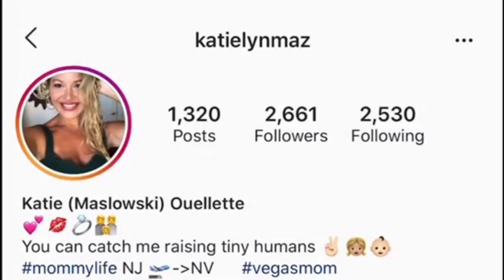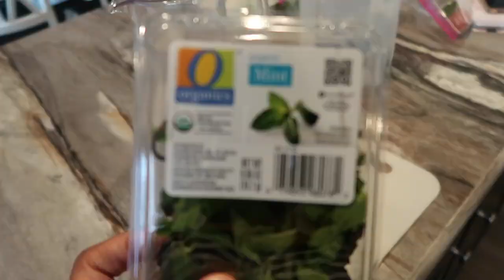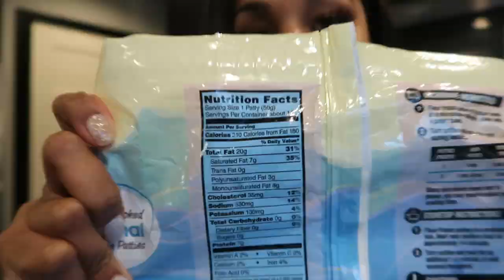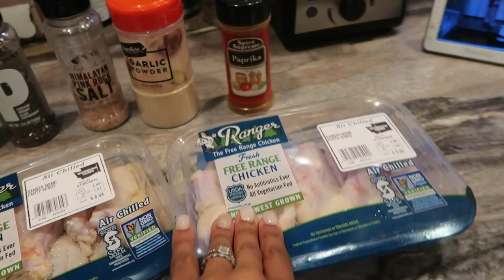LOW CARB FULL DAY OF EATING| EASY KETO RECIPES| What I eat in a day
Hey yall just another what i eat wednesday video!